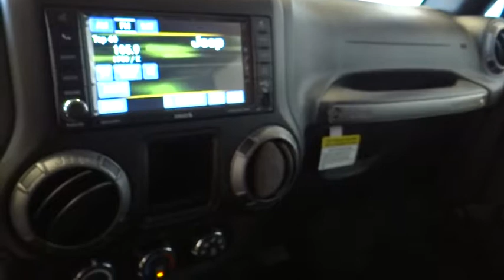2017 Jeep Wrangler Unlimited Norco, Corona, Riverside, San Bernardino, Ontario 17J1112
2017 Jeep Wrangler Unlimited
2017 Jeep Wrangler Unlimited Sport - Stock#: 17J1112 - VIN#: 1C4BJWDG6HL669545